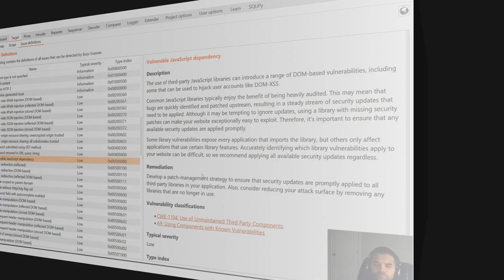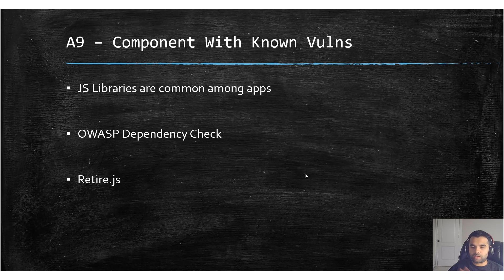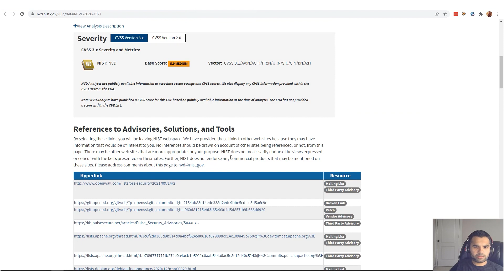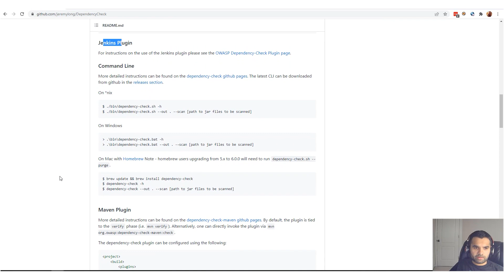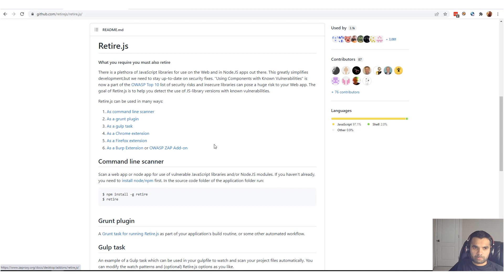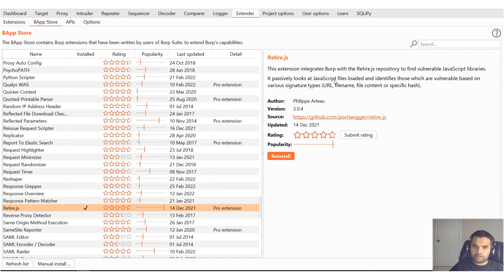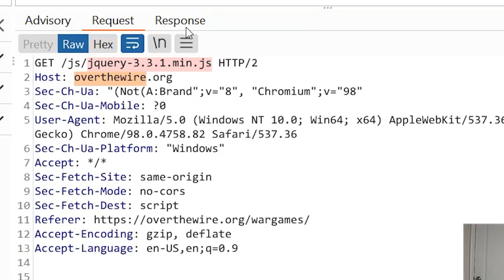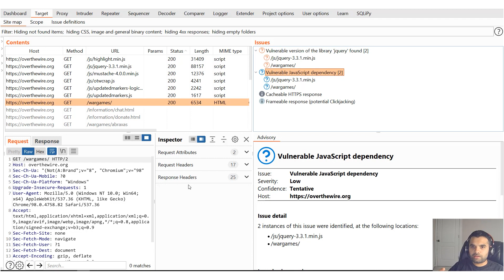How to find Vulnerabilities In App Dependencies | CyberSecurityTV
The majority of the modern app uses third-party libraries and most of them are open source. As a pentester, you must know how to find those vulnerabilities and report them. As an app owner, you must keep yourself up to date with these vulnerabilities.

In this episode, we will see a couple of tools that are easy to use and open source to find such vulnerabilities.

CyberSecurityTV